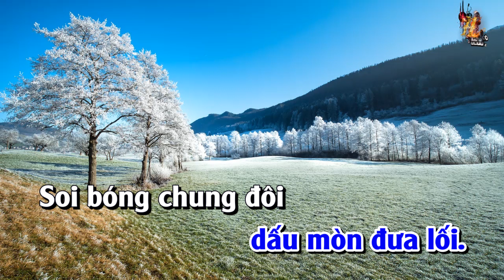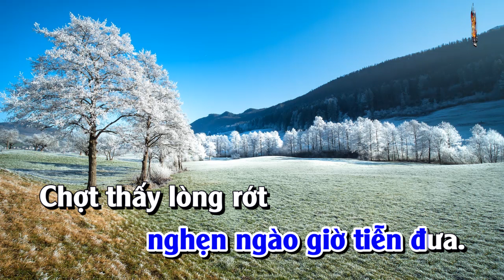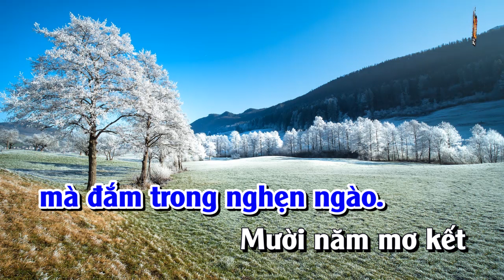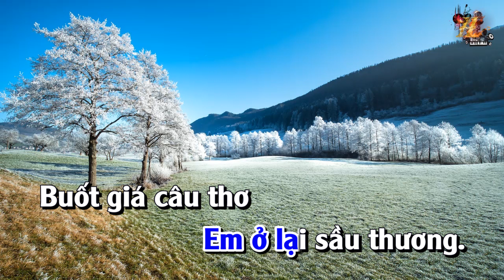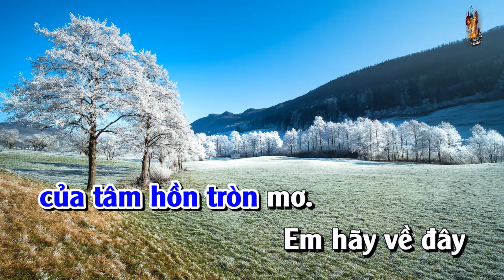Karaoke Sương Lạnh Chiều Đông Tone Nam | Nhạc Sống Nguyễn Linh